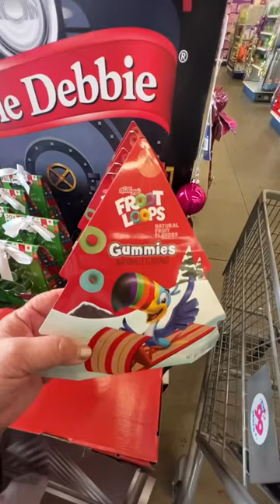Last Minute Stocking Stuffers at The 99 Cent Store